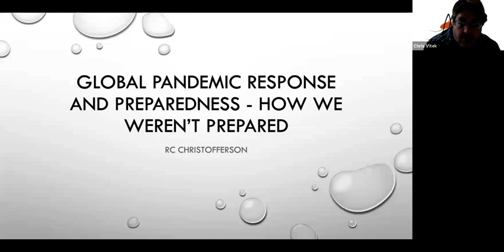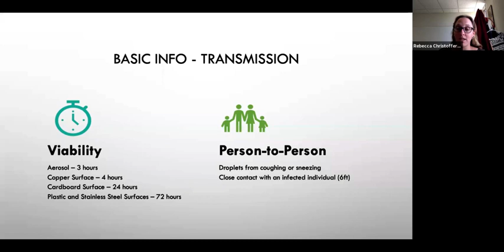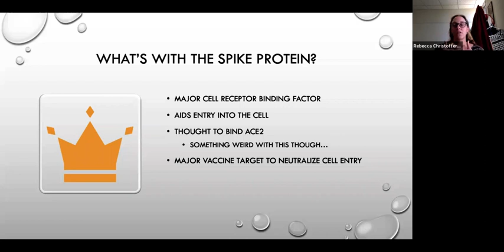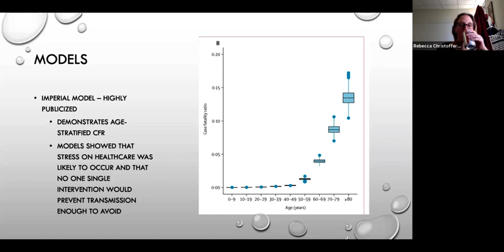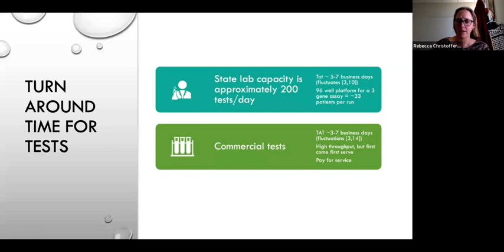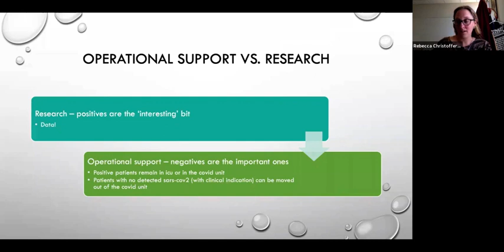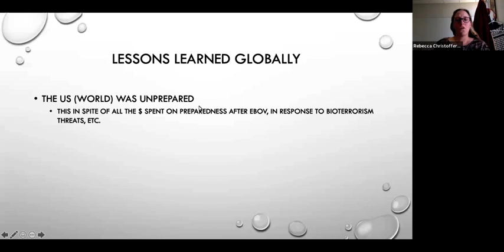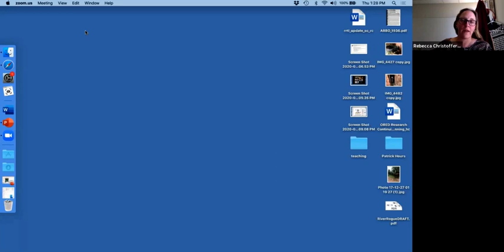Dr. Christofferson Global Pandemic